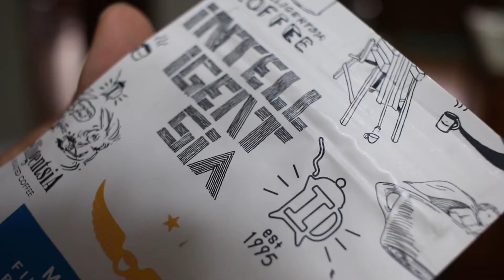Episode 6: Fun things coming